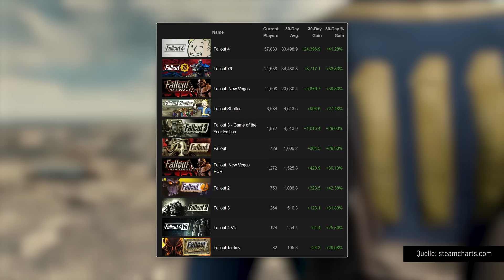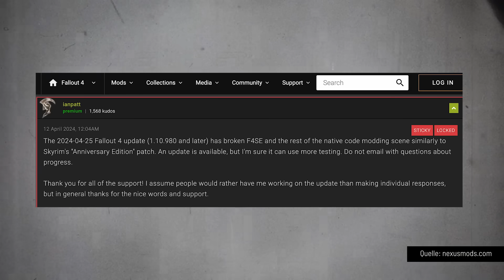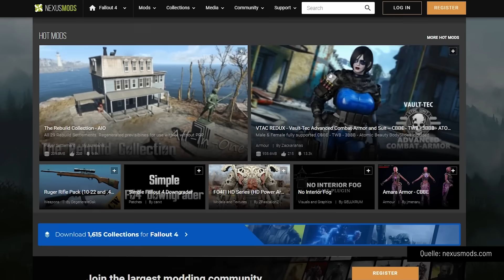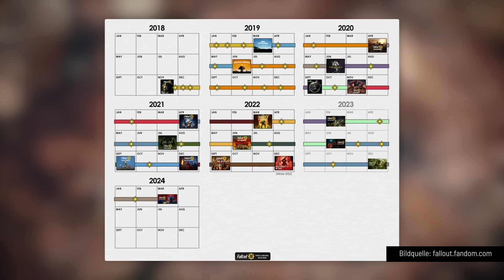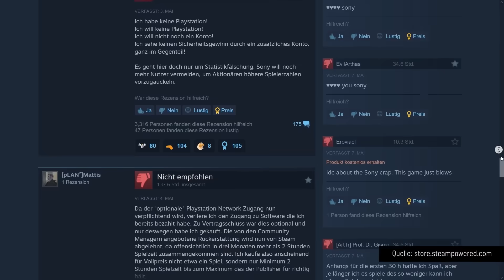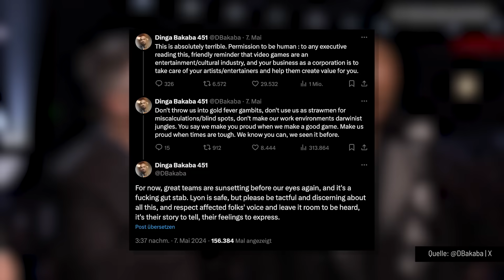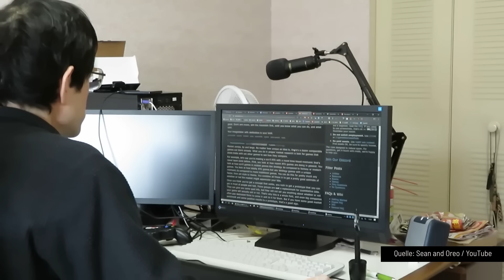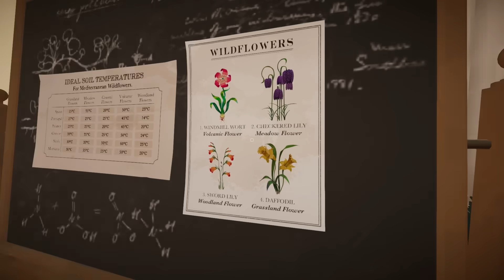Fallout-Hype-Report, Another Crab’s Treasure, Buckshot Roulette | Game Two #333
Seit erfolgreichem Start der TV-Serie befindet sich die FALLOUT-Reihe im Erfolgstaumel. Durch den Hype angesteckt, schießen auch die Nutzerzahlen von FALLOUT 4 und FALLOUT 76 wieder durch die Decke. Wir haben uns beide Spiele nochmal angeschaut und berichten vom umstrittenen Next-Gen-Patch von FALLOUT 4 und darüber, was sich in FALLOUT 76 seit unserem Test vor rund 5 Jahren getan hat.

In Unter dem Radar haben sich außerdem wieder jede Menge heißer Indie-Perlen angestaut, die wir euch ans Herz legen wollen. Prominente Beispiele sind ANOTHER CRAB’S TREASURE und BUCKSHOT ROULETTE, aber wir haben auch noch krassere Geheimtipps in Petto! Glaubt ihr nicht? Na dann schaltet mal rein! …Wie? Wer das hier liest, hat eh schon aufs Video geklickt? Also ja, danke für die Info, aber ehrlich gesagt hatte ich eh nicht damit gerechnet, dass den Text hier wer zuende liest. Bin ein bisschen gerührt jetzt. Danke! Aber jetzt ab mit dir zum Video und viel Spaß!

00:00 Das erwartet euch!
00:14 Fallout
15:04 News
Unter dem Radar
19:21 Another Crab’s Treasur
21:11 Yellow Taxi Goes Vroom
22:28 Buckshot Roulette
24:09 Pull Stay
25:29 Indika
27:11 Botany Manor
28:28 Minishoot' Adventures